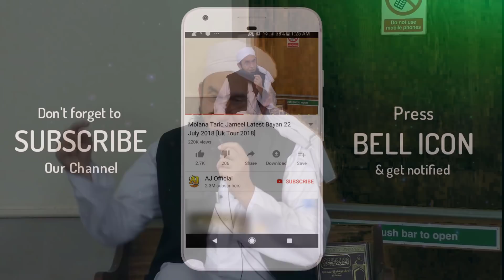"Allah Kahan Mojod Hay" Maulana Tariq Jameel Latest Bayan 29 August 2018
Allah Kahan Mojod Hay (Where is Allah) Maulana Tariq Jameel Latest Bayan 29 August 2018